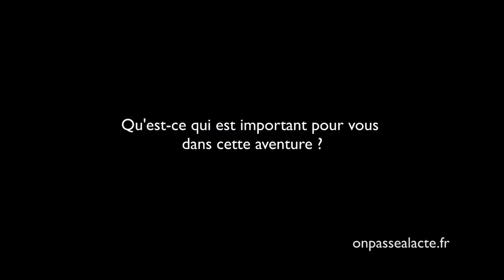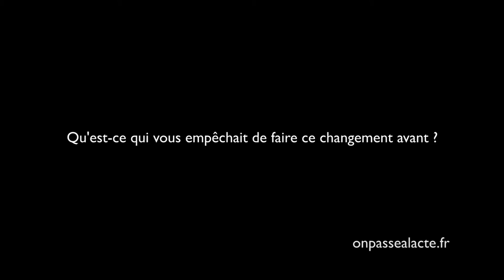Véronica Agurto Mejia développe des projets riches de sens (version longue)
Véronica travaillait pour une multinationale dans le pétrole et ne se sentait pas en accord avec ses principes : "Depuis le début de ma carrière d'informaticienne, je trouvais que je n'étais pas à ma place."
Pour remédier à ça, elle a quitté son CDI et s'est lancée en tant qu'indépendante pour travailler sur des projets ayant du sens pour elle.
Ce changement de cap lui a permis :
    de monter un réseau d'associations militant pour le droit des femmes
    de co-créer un réseau pour celles et ceux qui travaillent autour de la santé des femmes afin de leur donner plus de visibilité
Aujourd'hui Véronica a réussi à donner plus de sens à sa vie : "pour la première fois de ma vie je sens que je suis en accord avec moi-même."